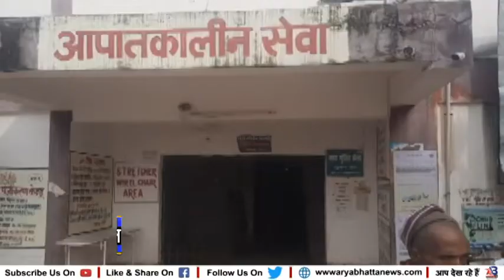शेखपुरा शराब के नशे में बाईक सवार ने पेड़ में मारी टक्कर......